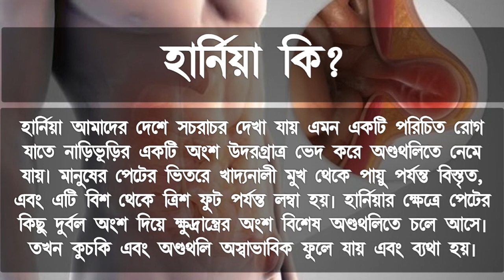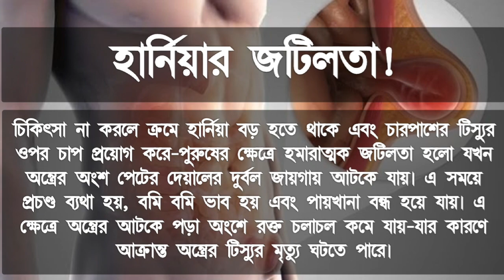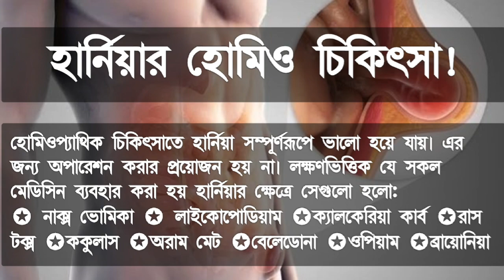Hernia! | হার্নিয়া রোগের লক্ষণ | হার্নিয়া রোগের হোমিও চিকিৎসা | অপারেশন ছাড়ায় হার্নিয়া ভাল হয়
হার্নিয়া আমাদের দেশে সচরাচর দেখা যায় এমন একটি পরিচিত রোগ যাতে নাড়িভূড়ির একটি অংশ উদরগ্রাত্র ভেদ করে অণ্ডথলিতে নেমে যায়। মানুষের পেটের ভিতরে খাদ্যনালী মুখ থেকে পায়ু পর্যন্ত বিস্তৃত, এবং এটি বিশ থেকে ত্রিশ ফুট পর্যন্ত লম্বা হয়৷ হার্নিয়ার ক্ষেত্রে পেটের কিছু দুর্বল অংশ দিয়ে ক্ষুদ্রান্ত্রের অংশ বিশেষ অণ্ডথলিতে চলে আসে৷ তখন কুচকি এবং অণ্ডথলি অস্বাভাবিক ফুলে যায় এবং ব্যথা হয়৷

বিস্তারিত জানতে

ডা.মো. রুহুল আমিন
টিটিএস হোমিও মেডিকেয়ার
কালিতলা রোড
হাট নওগাঁ, নওগাঁ
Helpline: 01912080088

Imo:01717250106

ডাময়াগ্রা, ডামিয়াগ্রা ফোর্ট, অ্যাডেল ৩৬, আর ৪১ সহ সকল কোম্বাইন মেডিসিন সম্পর্কে জানতে দেখুন: